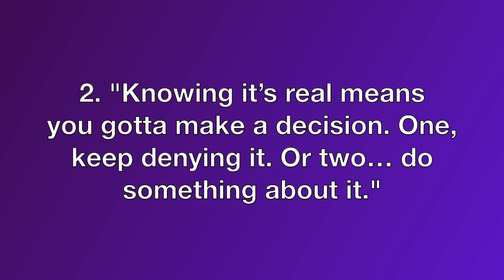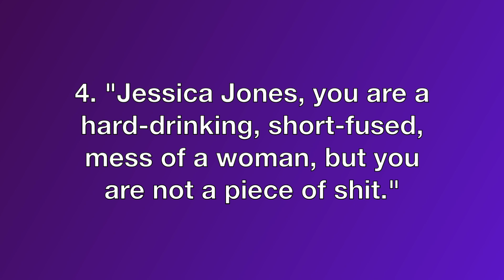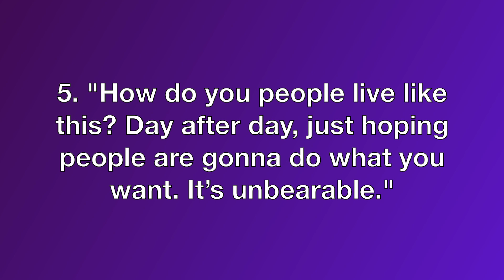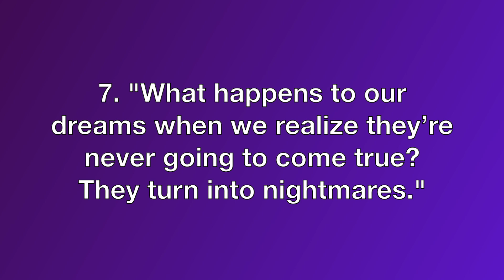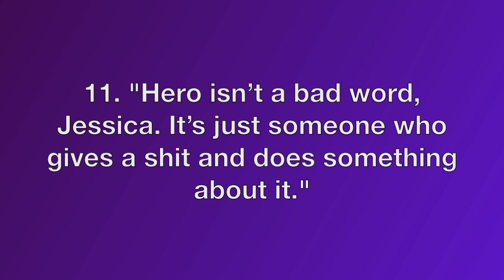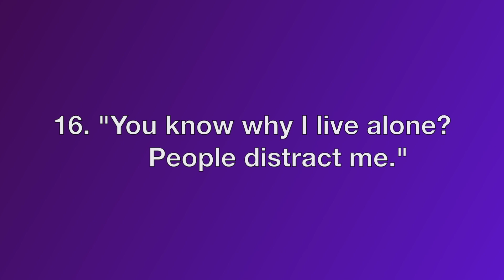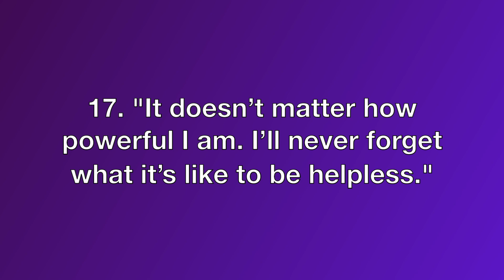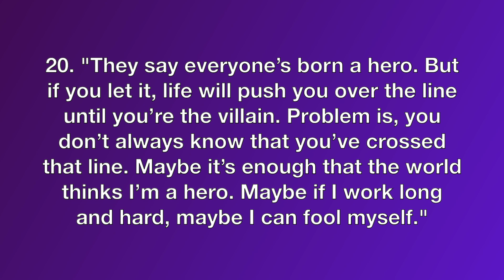Who Said It? Jessica Jones Edition